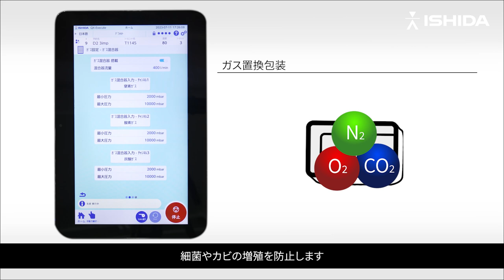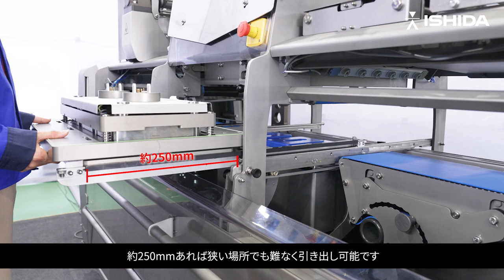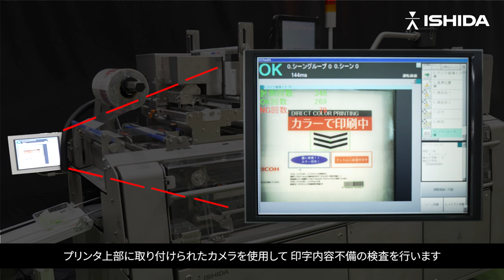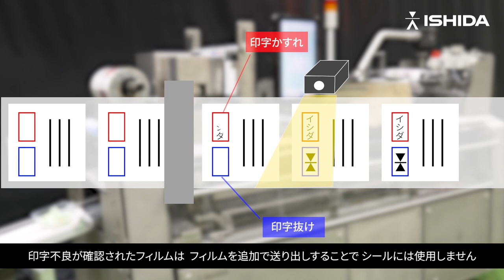トレーシーラー QX 500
コンパクトかつ100トレー/分の高生産能力を持つトレーシーラーQX-500です。ガス置換包装と真空密着包装の2パターンの包装で、食品のロングライフ化を実現します。フィルムに直接印字するダイレクトサーマルプリンタをオプション搭載し、消耗品の削減に貢献します。

00:05 食品のロングライフ
00:54 コンパクトかつ高能力QX-500
01:55 ダイレクトサーマルプリンタ

► About Ishida:
Ishida is a leading supplier of automated solutions, meeting the ever-changing challenges presented by the processing of products in food, retail, logistic, medical and pharmaceutical industries.